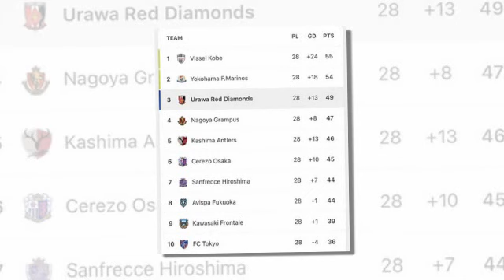เที่ยงทันข่าวกีฬาบอลไทย สถานการณ์ตอนนี้ !! จับตาแข้งไทยรายที่สองมีลุ้นคว้าแชมป์เจลีก ลีกสูงสุดของญ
สถานการณ์ตอนนี้ !! จับตาแข้งไทยรายที่สองมีลุ้นคว้าแชมป์เจลีก ลีกสูงสุดของญี่ปุ่น
เปิดวลีเด็ดจาก "บิ๊กอ๊อด" ฝากถึงนายกฯคนใหม่ไม่ต้องเนรมิตอะไรแล้ว
วิเคราะห์บอล ไทยลีก 2023/24 นัดที่ 6 แบงค็อก vs บุรีรัมย์
“เอเวอร์ตัน” รับรู้ดีดวล “บุรีรัมย์” ยากแค่ไหน ลั่น “แบงค็อก” พร้อมสู้เต็มที่